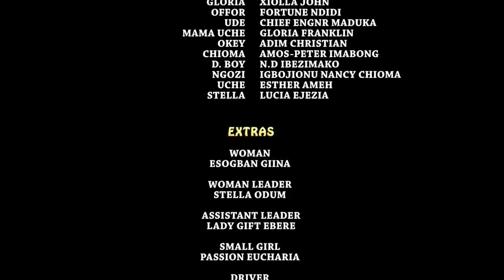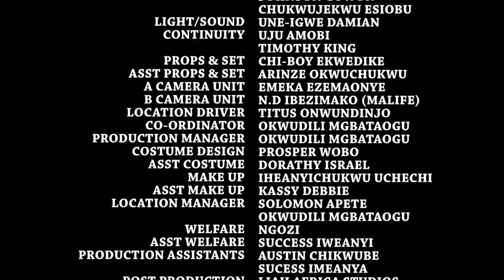THE TROUBLE WIFE (2023 Movie) - Frederick Leonard, Mercy Johnson, Peggy New Latest Nigeria Movie